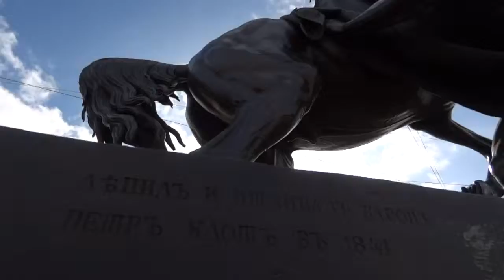Artist with Envy in St. Petersburg